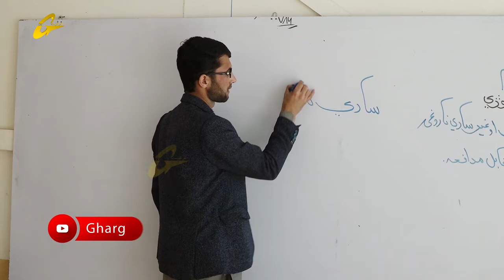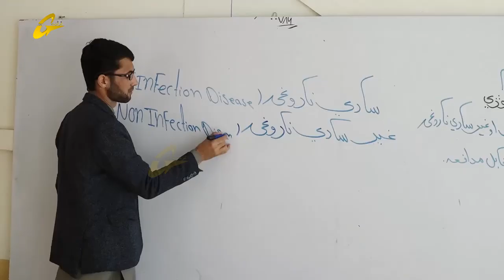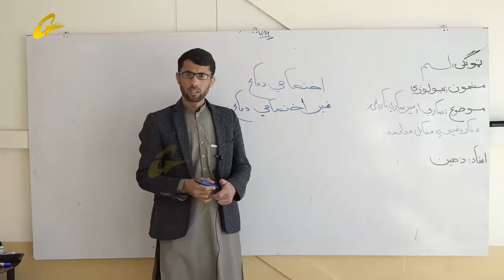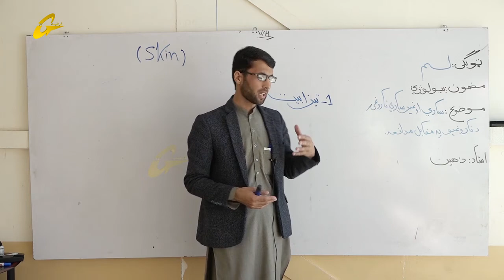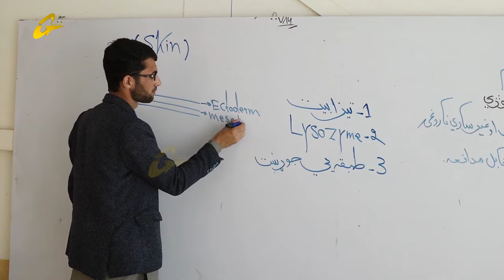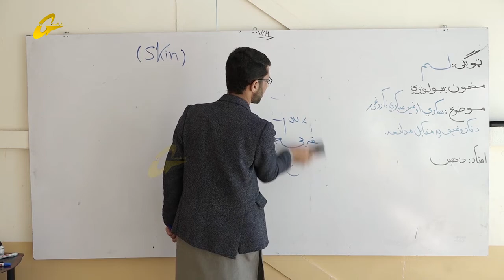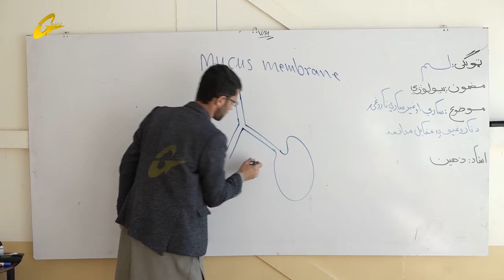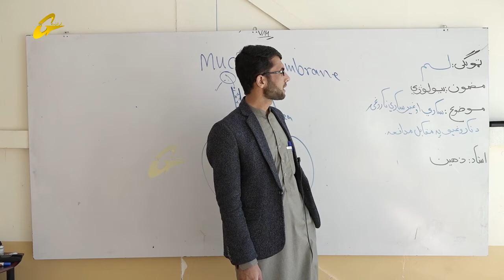زده کړې په کور کې | بیولوژي | نهمه برخه |لسم ټولګی | استاد زاهدالله ذهین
بیولوژي
لسم ټولګی
 استاد زاهدالله ذهین
انهمه برخهولید :تولید :غرغښت راډیو ټلویزیون